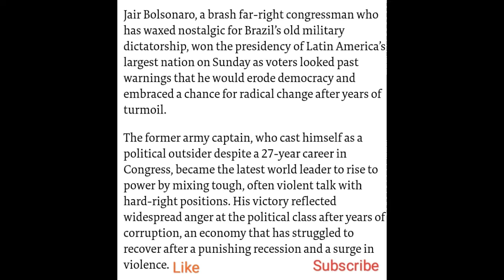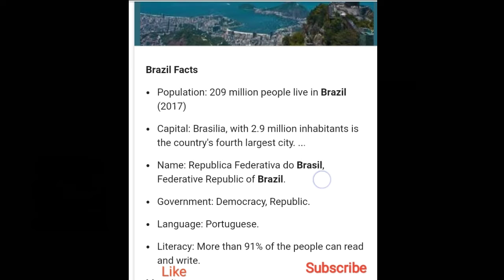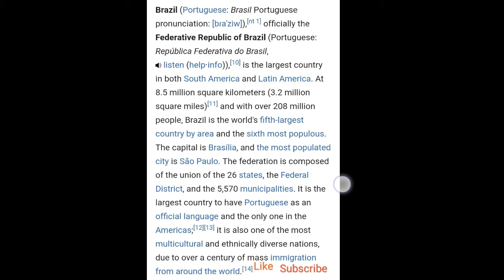World politics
Learn with mw